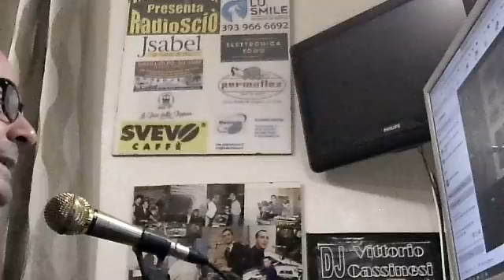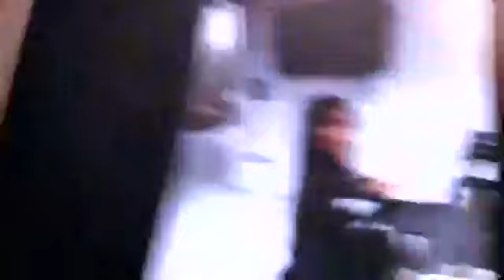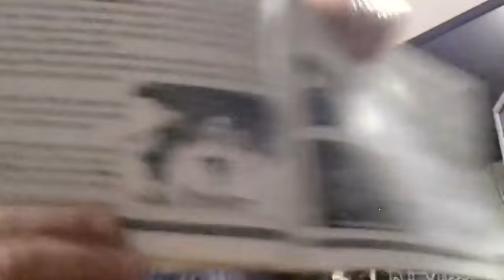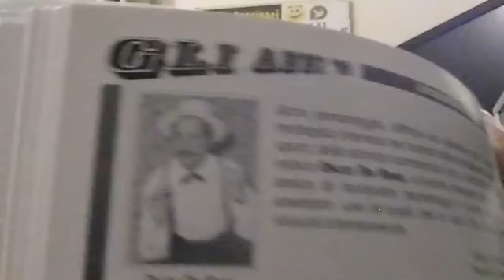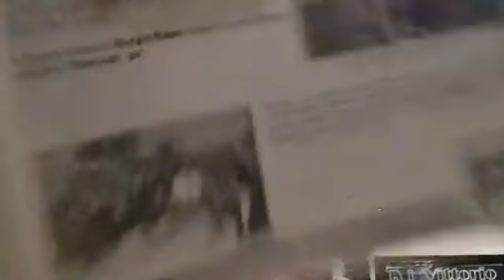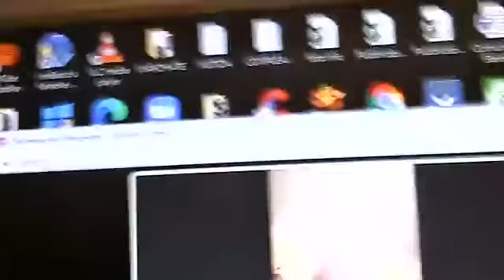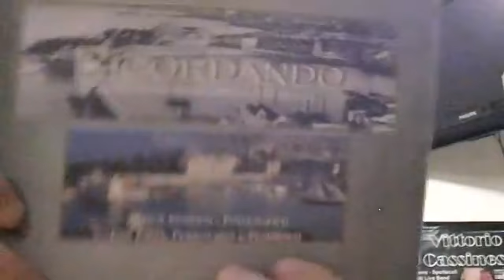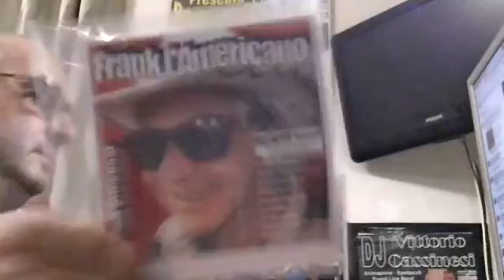DJ Vittorio Cassinesi RadioSciò Tanti Auguri Saluti e Baci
Un tuffo nel passato degli anni 60 di fatti accaduti a Trani.
La musica in questo video: Piccolo Fiore Dove Vai - Ogni Volta - Io che non vivo (Senza te)  - La noche.
Altri link per seguire Vittorio Cassinesi:
DJ Vittorio Cassinesi - Per info e contatti: 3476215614

Vittorio Cassinesi consiglia:

Permaflex Trani
Se stai pensando di cambiare il tuo sistema di riposo, sicuramente ti sarai chiesto: qual'è il materasso migliore? quale sarà quello adatto alle tue esigenze?
Ti invito nello show room Permaflex per una consulenza personalizzata in Corso Alcide De Gasperi 19 a Trani.

Jsabel Trani di tutto, di più.
Intimo Uomo, Donna, Bambino.
La loro politica è incentrata ai prezzi bassi tutto l'anno, i saldi sono una regola non l'eccezione. Tra i marchi sempre disponibili: Biancaluna, Enrico Coveri, Kappa Superga, Fila, Playex, Triumph, Pompea, Cotonella, Omsa, Nottingham, Liabel, Diadora, Brio, Lepel, Jadea.
Jsabel è a Trani in Via Postumia 2. Referente Giuseppe Leone
Jsabel è su Instagram e su Facebook.

LU. Smile S.r.l.s. società di servizi.
Pulizia e sanificazione condomini, immobili industriali, uffici, studi medici e ambulatori, cliniche private - farmacie, attività commerciali,
associazioni sportive e culturali.
Trattamenti vari: disinfestazione, derattizzazione, deblatizzazione.
Pulizia e rimozione scritte vandaliche con sistema vortex.
Pulizia monumenti, lucidatura pavimenti di ogni genere, manutenzione aree verdi.
Sede operativa, via Giacinto Francia, 16 Trani.

Svevo Caffè il buon caffè da bere e da gustare.
Nei migliori bar Torrefazione Viale della Costituzione 141 Andria Zona PIP.
Referente Dora Orlandino - Franco L'americano

Antipasti, primi, secondi, contorni e dolci da asporto.
Piazza XX settembre 10 A Trani angolo Via Cavour.

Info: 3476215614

Elettrauto Lucio Di Savino.
Da oltre trent'anni l'officina offre un qualificato servizio con attrezzature aggiornate per la diagnosi delle problematiche e per la riparazione del vostro veicolo.
Specializzazioni: SISTEMI IBRIDI - CLIMATIZZAZIONE - ANTIFURTI - DUPLICATI CHIAVI - MODIFICHE ED ELABORAZIONI CENTRALINE ELETTRONICHE, inoltre montaggio di sistemi HI FI, BLUETOOTH, SENSORI DI PARCHEGGI ecc...
Elettrauto Lucio Di Savino in via Giovanni Verga 3 a Trani

Elettronica 2000
Componenti elettronici e accessori con personale altamente professionale competente e qualificato.
Elettronica 2000 offre il servizio di sostituzione pile per orologi con riparazione con tecnico specializzato e piccoli elettrodomestici della Ferrari.
Unica sede in Via Amedeo 57 - 61 Trani

Delta Informatica di Nico de Lucia è assistenza professionale su Notebook, PC Desktop, Smartphone, Tablet, Realizzazione SITI WEB, Impianti di Videosorveglianza,
Antintrusione, Reti LAN, Sistemi Wireless e Sistemi di Telefonia.
Sede Via Istria 23 Trani.

Rivoluzione Ricambi di Salvatore Lorusso
Vasto assortimento di ricambi usati per tutte le auto.
Soccorso stradale H24.
Acquisto di auto sinistrate per demolizione.
Il tutto garantito.